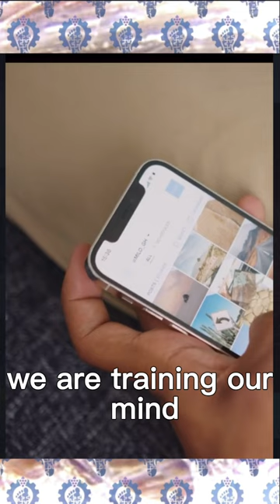How Social Media Affects Your Brain | Hyperarch Fascia Training